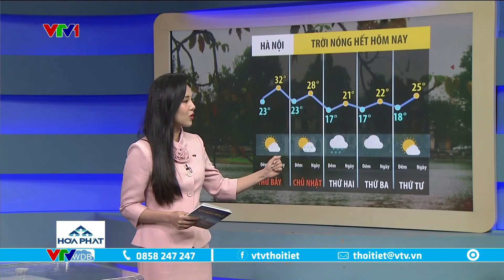Dự báo thời tiết 6h15 - 11/11/2023 | Hà Nội bao giờ mới thực sự rét? | VTVWDB